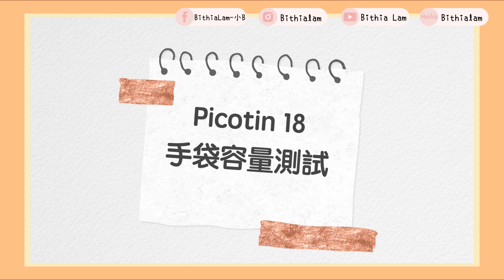【開箱】人生第一個Hermes🧡零配貨就得到超靚色嘅手袋‼️原因竟然係...🤩🤩🤩 Hermes Unboxing ♡ Bithia Lam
🧡哇！！！！！！我竟然會拍手袋開箱啊！！
🧡人生第一次買 Hermes 嘅經歷真係好特別！
🧡你哋又鍾意乜野牌子 / 款式嘅手袋呢？？！
This video was directed and edited by Bithia Lam.